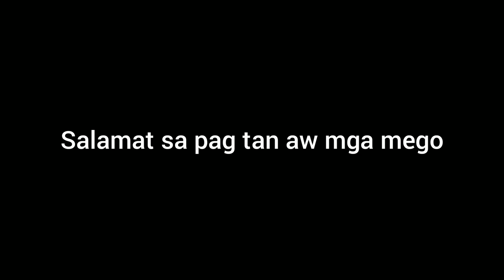racing boat design,from molobolo tuburan cebu,,@tuburanpumboatmaker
ang ganda ng design sa bangka mo boss loscio,,from molobolo tuburan the best boatmaker idol